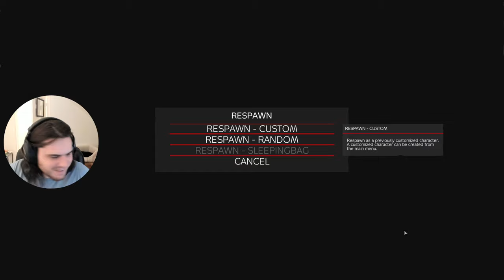A Beginner Attempts to Survive in DayZ ... (We Get into An Epic BRAWL...)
What's up Connoa Fam we are back on the GRIND in chernarus and we get into a funny encounter and find some cool weapons! This is PART1.

like and sub me friends! videos and streams going on every day.